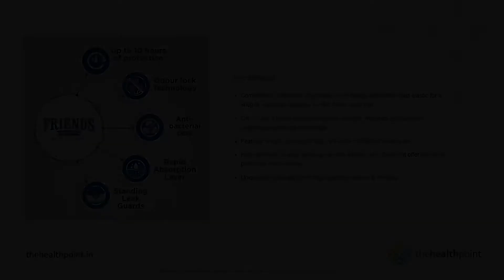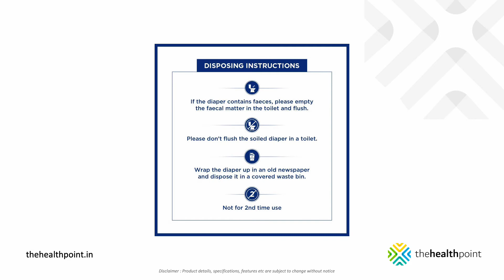Friends Premium Adult Dry Pants Diaper with Odour Lock + AntiBacterial Core 👉 TheHealthPoint™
Friends Premium Adult Dry Pants provide up to 10 hours of protection due to their super absorbent core with a rapid absorption layer. Proven to be an effective solution for urinary incontinence, Friends adult diapers help people live fully and independently while maintaining their dignity.

Ideal for people suffering from acute urinary incontinence as well as other urological problems.

KEY BENEFITS
- Comfortable Underwear-like Unisex adult diaper pants with waist elastic for a snug fit, specially designed for the Indian body type
- Offers upto 8 hours protection against leakage, moisture and includes proprietary odour lock technology
- Features a rapid absorption layer for quick & effective absorption
- High absorbency adult diaper pants with Absorb Lock Core that offer maximum protection from leakage
- Unique Anti-Bacterial Core helps prevents rashes & infection